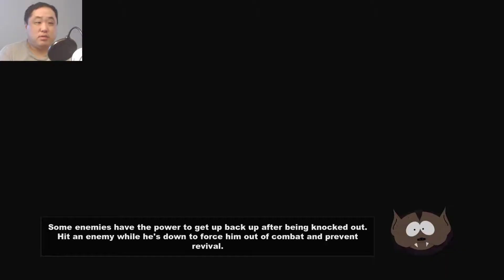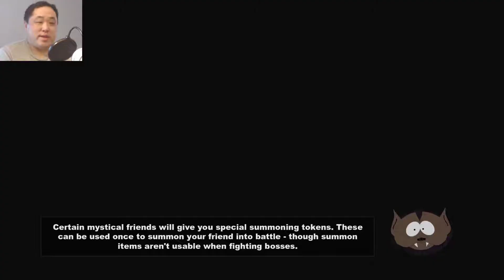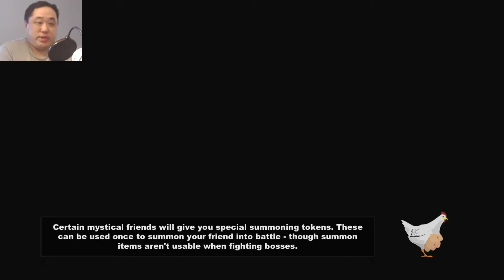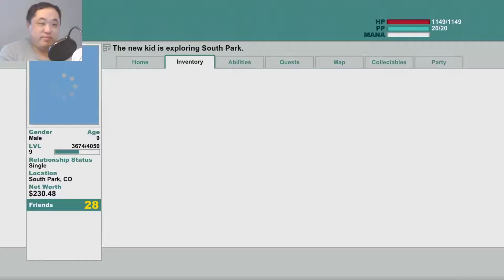South Park: The Stick of Truth Part 11. Picking a side. (Normal New Game Blind)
Welcome to my South Park: The Stick of Truth let's play. My name is digidv85 but please call me dig for short. This is a blind let's play. It will feature a new game on normal difficulty. Not all optional activities will be completed in full. Gameplay shown on Xbox One.

About Game: South Park: The Stick of Truth is a 2014 role-playing video game developed by Obsidian Entertainment in collaboration with South Park Digital Studios and published by Ubisoft. Based on the American animated television series South Park, the game follows the New Kid, who has moved to the eponymous town and becomes involved in an epic role-play fantasy war involving humans, wizards, and elves, who are fighting for control of the all-powerful Stick of Truth. Their game quickly escalates out of control, bringing them into conflict with aliens, Nazi zombies, and gnomes, threatening the entire town with destruction.

The game is played from a 2.5D, third-person perspective replicating the aesthetic of the television series. The New Kid is able to freely explore the town of South Park, interacting with characters and undertaking quests, and accessing new areas by progressing through the main story. By selecting one of four character archetypes; the New Kid and a supporting party of characters use a variety of melee, ranged, and magical fart attacks to combat with their enemies.

The Stick of Truth was subject to censorship in some regions because of its content, which includes abortions and Nazi imagery; Parker and Stone replaced the scenes with detailed explanations of what occurs in each scene. The game was released to positive reviews, which praised the comedic script, visual style, and faithfulness to the source material. It received criticism for a lack of challenging combat and technical issues that slowed or impeded progress. A sequel, South Park: The Fractured but Whole, was released in October 2017, and The Stick of Truth was re-released in February 2018, for PlayStation 4 and Xbox One, and on Nintendo Switch in September 2018.

Gameplay: South Park: The Stick of Truth is a role-playing video game that is viewed from a 2.5D, third-person perspective. The player controls the New Kid as he explores the fictional Colorado town of South Park. The player can freely move around the town although some areas remain inaccessible until specific points in the story are reached. Notable characters from the series—including Cartman, Butters, Stan, and Kyle—join the New Kid's party and accompany him on his quests, though only one character can be active at any time.

Setting: South Park: The Stick of Truth is set in the fictional town South Park in the Colorado Rocky Mountains. The main character, whom the player controls, is the New Kid—nicknamed "Douchebag"—a silent protagonist who has recently moved to the town. Befriending the local boys, he becomes involved in an epic role-playing fantasy game featuring wizards and warriors battling for control of the Stick of Truth, a twig that possesses limitless power.

Development: Development of South Park: The Stick of Truth took four years, beginning in 2009 when South Park co-creators Trey Parker and Matt Stone contacted Obsidian Entertainment to discuss their desire to make a South Park game. Parker, a fan of Obsidian games, including Fallout: New Vegas (2010), wanted to create a role-playing game, a genre which he and Stone had enjoyed since their childhoods. Parker and Stone insisted that the game must replicate the show's visual style. The South Park Digital Studios team animated a concept of the game's opening scene to show what they wanted to accomplish with Obsidian in terms of appearance and gameplay mechanics. While the series had inspired several licensed games, such as South Park (1998) and South Park Rally (1999), Parker and Stone were not involved in these games' development and later criticized the titles' quality. Negative reaction to those games made the pair protective of their property and led to their greater involvement on The Stick of Truth; they refused several requests to license the series for new ventures.